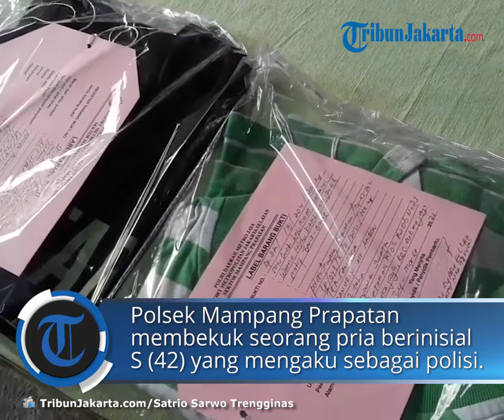Bermodal Korek Api Berbentuk Pistol, Polisi Gadungan Peras Remaja yang Berkerumun di Mampang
TRIBUNJAKARTA.COM, MAMPANG PRAPATAN - Polsek Mampang Prapatan membekuk seorang pria berinisial S (42) yang mengaku-ngaku sebagai polisi reserse narkoba.

Pria itu kerap mengancam dan memeras korban, terutama mengincar para remaja yang berkerumun di masa pandemi Covid-19.

Sambil mengendarai motor, pelaku menyasar korban yang berkerumun di pinggir jalan.

Polisi gadungan itu kemudian mengajak salah satu korban ke suatu tempat dengan dalih hendak menggeledah korban. Saat sudah dipisahkan dengan kerumunan, remaja

Kapolsek Mampang Prapatan, Kompol M. Hari Agung Julianto mengatakan saat sudah dipisahkan dari kerumunan, korban ditodong dengan pistol replika oleh pelaku.

"Korban diajak kemudian disana menekan korban untuk menyerahkan barang atau hp ke pelaku. Korban ditinggalkan dan pelaku pergi," ujarnya di Kantor Polsek Mampang Prapatan, Jakarta Selatan pada Rabu (24/3/2021).

Hari melanjutkan pelaku sudah melancarkan aksinya sebanyak tiga kali di kawasan Mampang Prapatan, Jakarta Selatan.

Polisi berhasil mengungkap kasus kriminal tersebut melalui bukti rekaman CCTV. Kemudian polisi mencocokkan gambar dengan postur tubuh dan nomor kendaraan pelaku.

Pelaku ditangkap di kediamannya di Kawasan Bakti Jaya, Sukmajaya, Depok, Jawa Barat sekitar pukul 04.00 WIB pada Rabu (24/3/2021).

"Jadi cepat di-mapping dan cepat dilakukan penyentuhan terhadap pelaku," jelasnya.

Polisi mengamankan sejumlah barang bukti dari pelaku. Di antaranya satu buah replika senjata api dan sepeda motor warna hitam berplat nomor palsu B 3423 PAX.

Setelah berhasil diringkus, S tampak tertunduk lesu digiring dari dalam kamar tahanan ke  hadapan wartawan di Polsek Mampang Prapatan.

Dari aksinya yang berlagak garang, kini pria tambun itu tak berdaya.

Pelaku saat ini mendekam di balik dinginnya jeruji besi Rutan Polsek Mampang Prapatan. Ia dijerat dengan Pasal 368 KUHP tentang pencurian dengan ancaman sembilan tahun penjara.